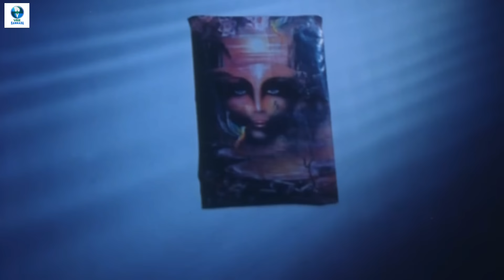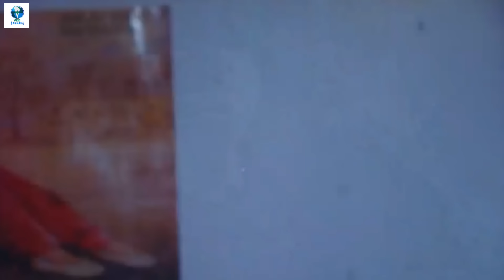ಮೋಹಿನಿ ಎಸ್ಟೇಟ್ - Mohini Estate Kannada Full Horror Movie | Sunil | Priya | Kannada Horror Movies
Mohini Estate is a Kannada Language Horror Movie directed by B L Sampath Kumar .Its music is composed by  Raj Bhaskar.

Stars:
Sunil
Priya
Meena
Doddanna
Vasudeva Rao